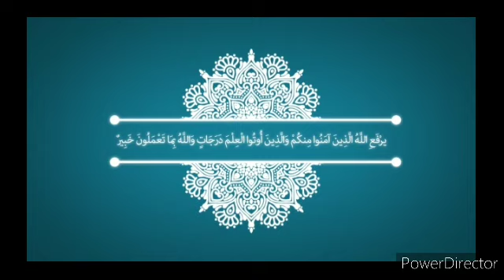Physiology | Dr. Ahmed Fawzy | CNS module | Lec. 9 (Sensory)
Sensory 9

رابط كتاب الفيسيولوجي و ملازم القسم و الدكتور ناجي و ال presentation

أسئلة الفيسيولوجي

تفريغات الدكتور ناجي

حبشتكنات الفيسيولوجي